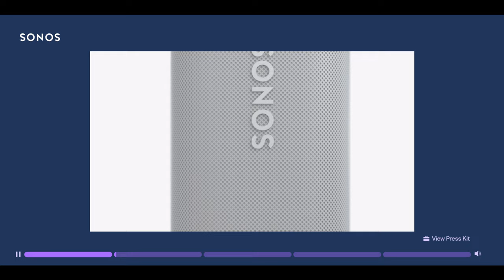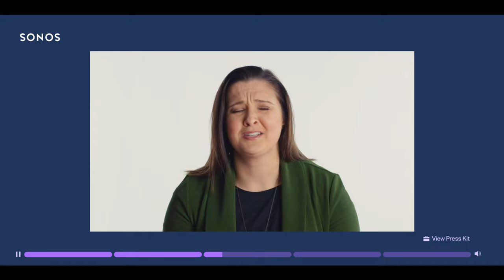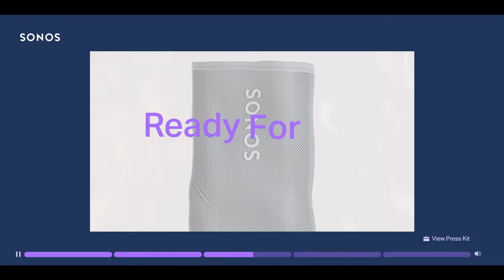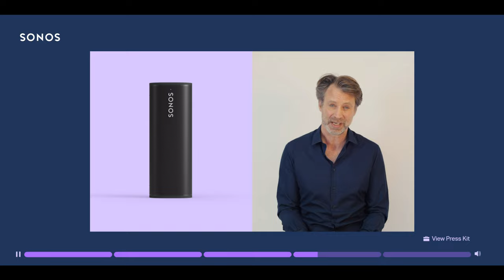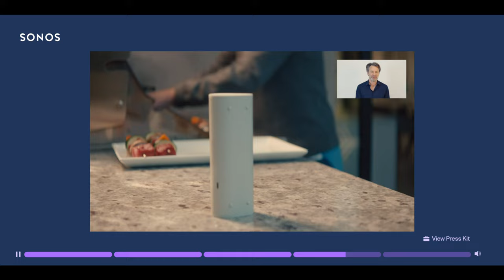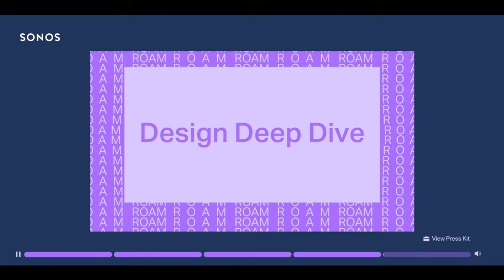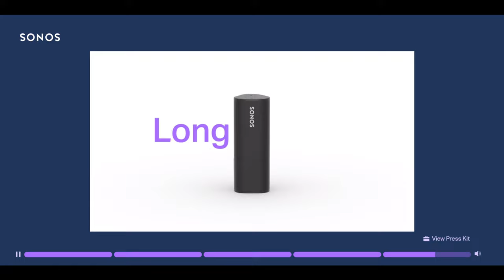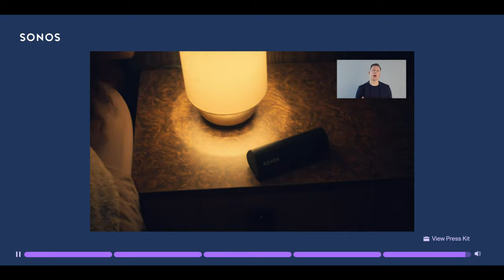Sonos Roam Press Launch Event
The full press release conference for your viewing pleasure.

Hear about the Sonos Roam from the good people of Sonos themselves.